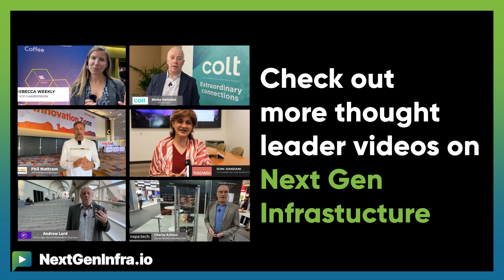SDWANSASESummit24: SD-WAN Summit: Expanding Tech Horizons Beyond Traditional Networks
to get more perspectives from the show floor of the SD-WAN and SASE Summit 2024 in Paris.

How is SD-WAN evolving in the enterprise networking landscape?

*Stefano Testa* , Director of Sales, SD-WAN EMEA from *Cisco Systems* explains:

- The focus is shifting from traditional SD-WAN to SASE and Zero Trust Network Access (ZTNA) technologies
- Discussions are moving beyond technology to organizational business processes and outcomes
- Artificial Intelligence is becoming a key topic in SD-WAN and SASE conversations, including its applications and limitations